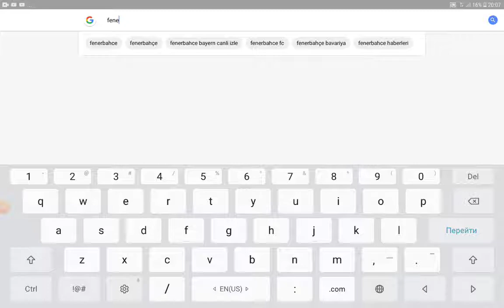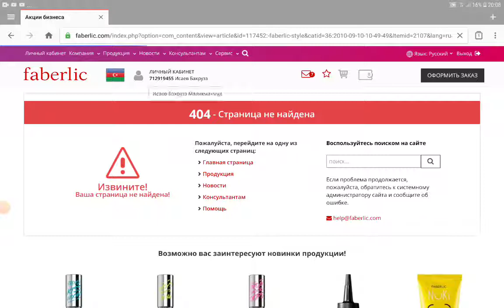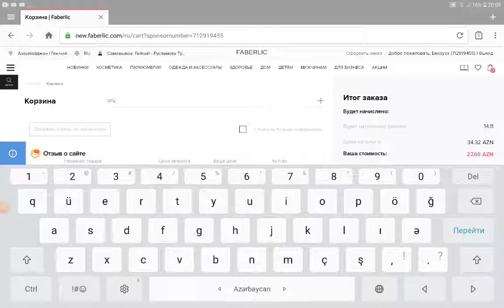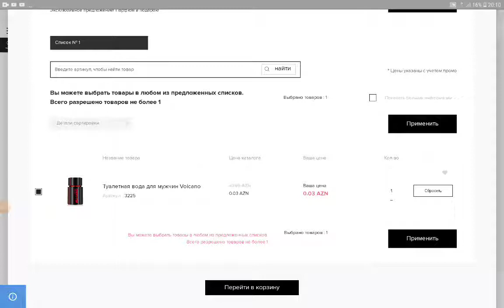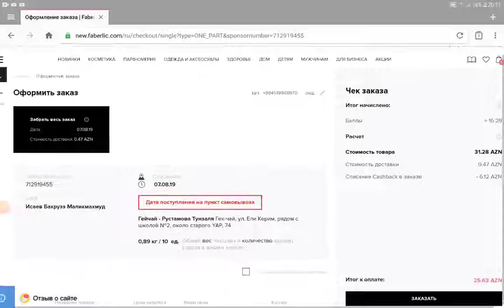Volcane hədiyyəni necə sifariş etmək olar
Tunzala Rustemli